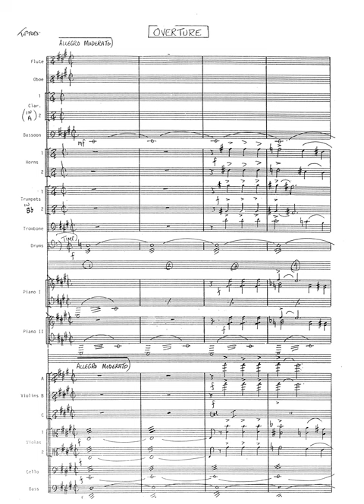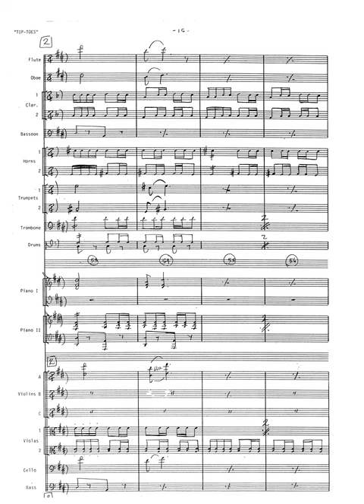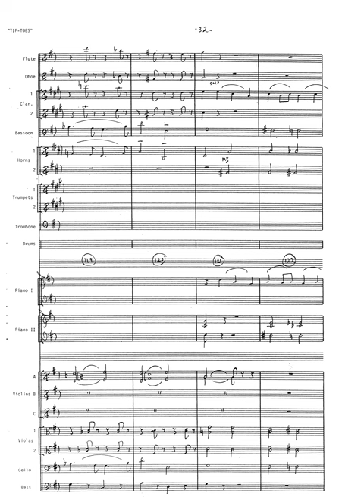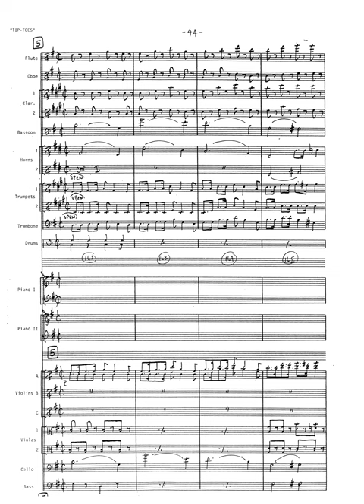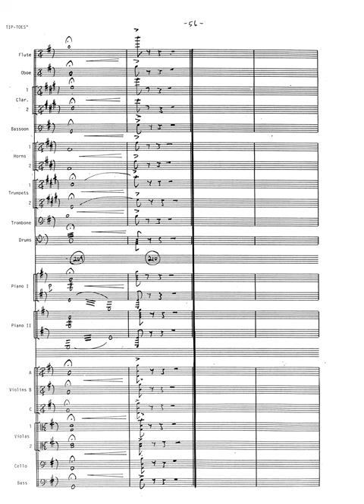[Score] Gershwin - "Tip-Toes" Overture (arr. Robert Russell Bennett for orchestra)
New Princess Theater Orchestra
John McGlinn, conductor